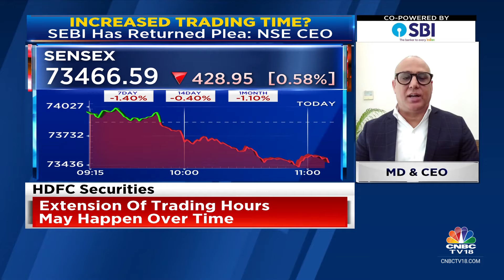SEBI Returns Plea Of Extending Trading Hours, Stock Brokers’ Insight | CNBC TV18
Brokers are divided on the issue of extended trading hours says Dhiraj Relli, MD & CEO of HDFC Securities. Deena Mehta, MD of Asit C Mehta Invst Interrmediates adds that there hasn't been clear cost-benefit analysis of the idea of extending trading hours

n18oc_business